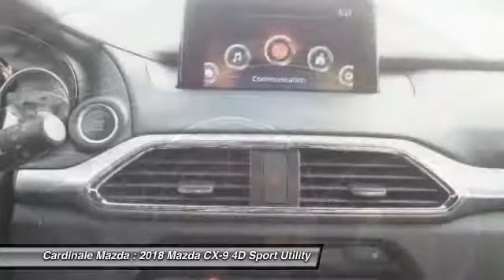2018 Mazda CX-9 Salinas CA Z2325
2018 Mazda CX-9 Grand Touring

Cardinale Mazda
500 Auto Center Circle